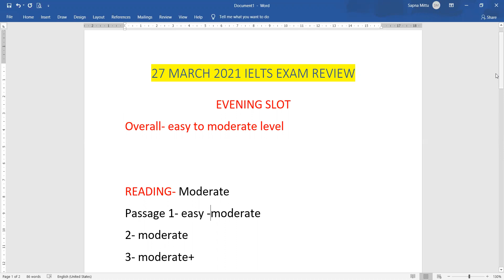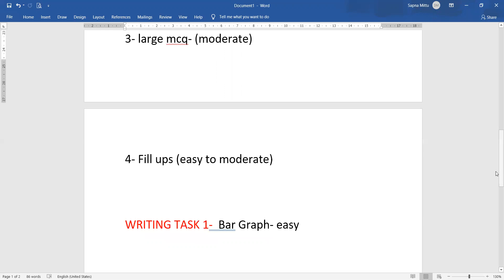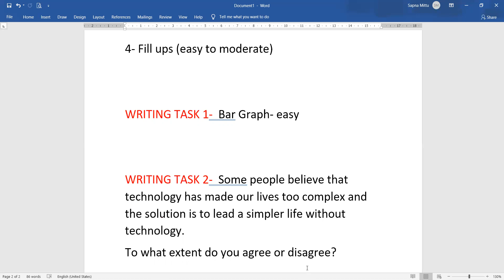27 MARCH IELTS EXAM REVIEW// Evening Slot// IDP/ BC/ Writing Tasks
Was the Listening and Reading easy today in Ielts Exam? Check out this and also see the writing task two topic.